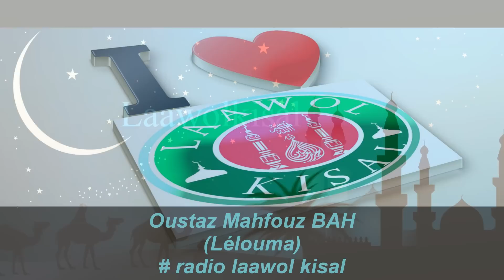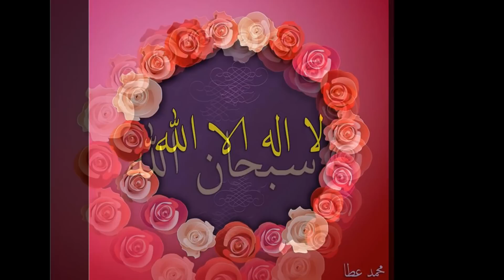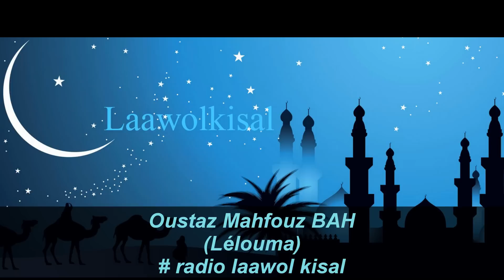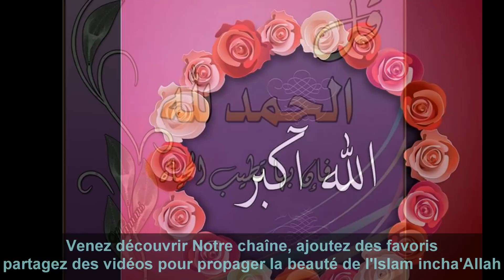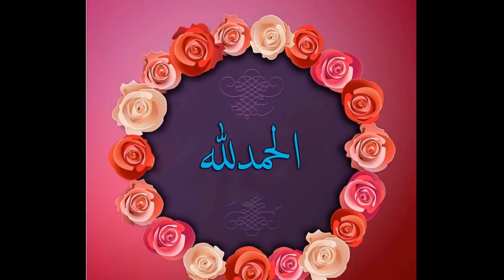Oustaz Mahfouz BAH: Fii Notanagol noddagu Allah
Rejoignez-nous sur Facebook :
Radio laawolkisal en direct sur internet
Bayaana prononcé par Oustaz Mahfouz BAH
Thème abordé : Fii Notanagol noddagu Allah
Le 14/10/2016

Incha'Allah.